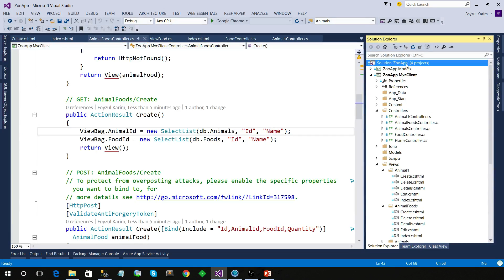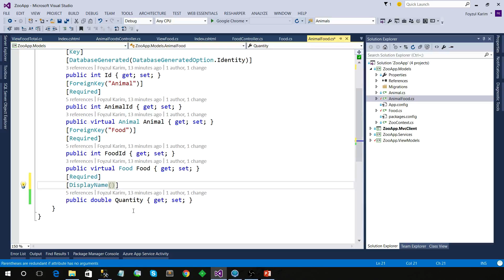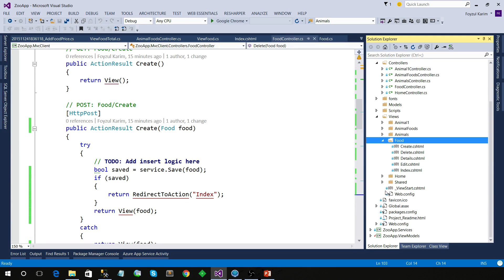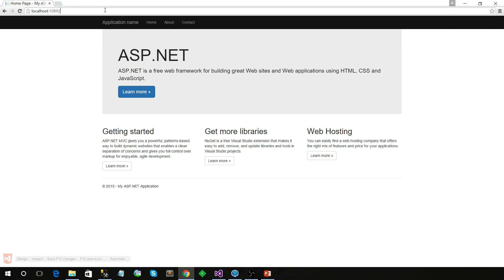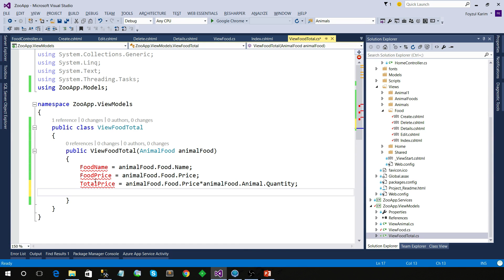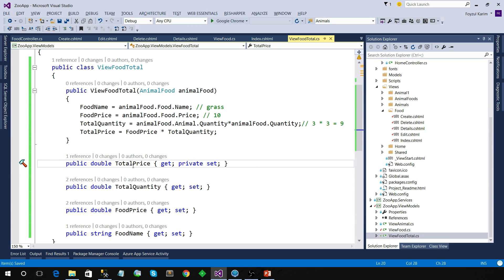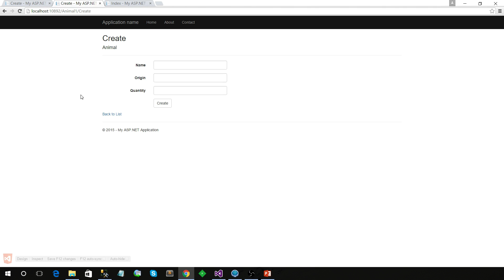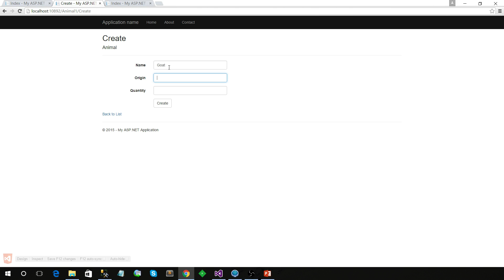Entity Framework Code First : Part 9